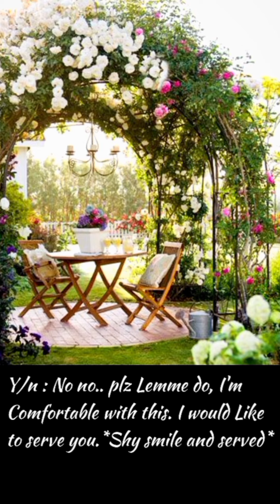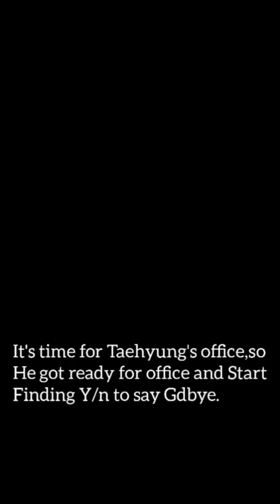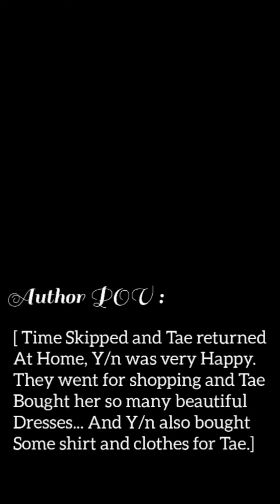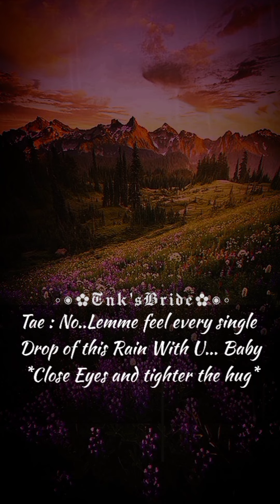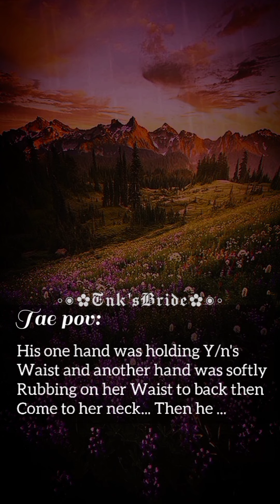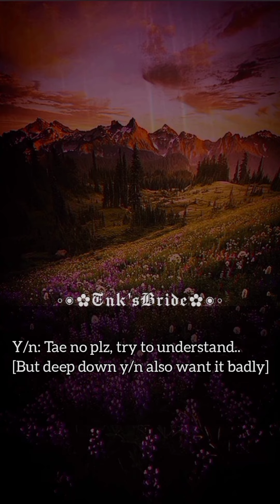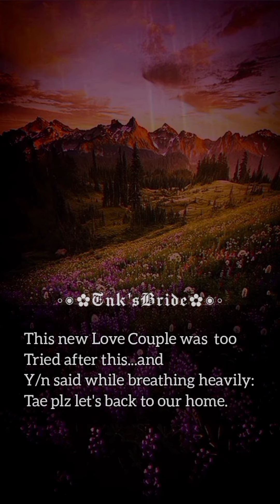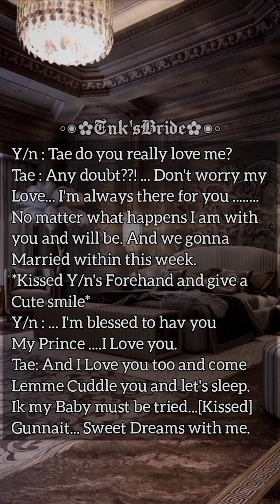[𝐓𝐚𝐞𝐡𝐲𝐮𝐧𝐠 𝐅𝐅] 𝐩𝐚𝐫𝐭-𝟐/𝟐 //𝐇𝐚𝐫𝐝 𝐒𝐭𝐚𝐧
Which is the best FF of Jungkook?

What are the best JK FF on Wattpad?

Which is the most popular FF of BTS?